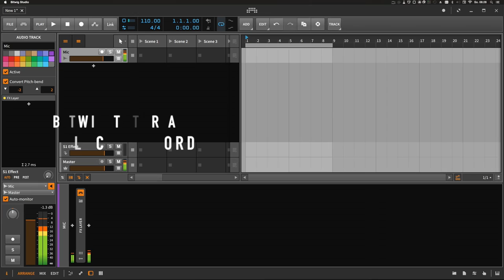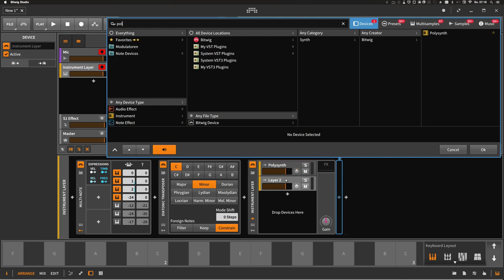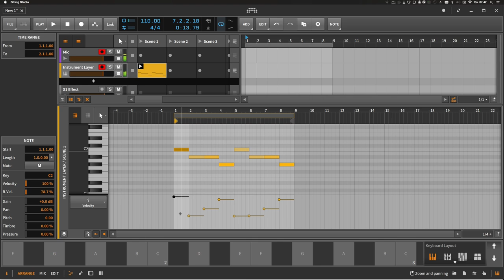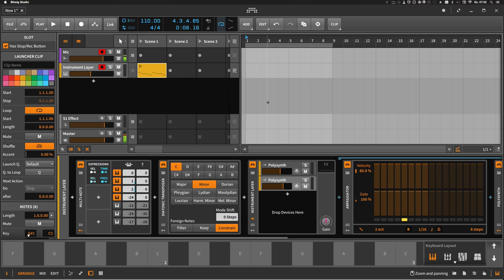Velocity Chords - easy chord creation - Bitwig Tutorial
Unusual paths often lead to interesting results. This time I would like to introduce one of many ways to generate chords in Bitwig and quickly modify them. When you think of Bitwig, don't think in features but in possibilities.